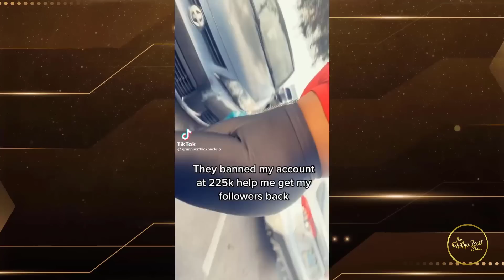Tyler AKA Granny 2 Thick - Lupus Symptoms Created The Granny 2 Thick Character (Part 1)